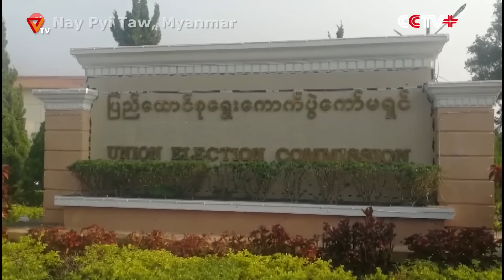နိုင်ငံရေးပြဿနာကို နိုင်ငံရေးနည်းနဲ့ မဖြေရှင်းခဲ့တဲ့ မအလ (အထူးသတင်းဆောင်းပါး)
🔶 PVTV SPECIAL FEATURE 🔶

◼ နိုင်ငံရေးပြဿနာကို နိုင်ငံရေးနည်းနဲ့ မဖြေရှင်းခဲ့တဲ့ မအလ

ပြည်သူလူထုတရပ်လုံးနဲ့ တော်လှန်ရေးအင်အားစု တွေဟာ “လုံးဝအုပ်ချုပ်ခွင့်မရစေရ” ဆိုတဲ့ကြွေးကြော်သံအတိုင်း လက်ရှိအချိန်အထိ အာဏာရူးတွေလက်ထဲ အာဏာတည်ခွင့် မပေးခဲ့ကြတာ ထင်ရှားပါတယ်။ အာဏာရူးပြီး အာဏာလုခဲ့ပေမယ့် မင်းအောင်လှိုင်တို့အုပ်စုဟာ အာဏာပိုင်မသွားခဲ့ပါဘူး။ နောက်ပြီး သူတို့ ဘာ့ကြောင့် အာဏာကိုလုယူခဲ့တာလဲ။ တကယ့်အဖြစ်မှန်ကလည်း ရှင်းရှင်းလေးပါ။

 နိုင်ငံရေးပြဿနာကို နိုင်ငံရေးနည်းနဲ့ မရှင်းတာ ဘယ်သူတွေလဲ … မင်းအောင်လှိုင်နဲ့ အပေါင်းအပါ တစု ပဲ ဖြစ်တယ် ဆိုတာ အထင်းသားကြီးပါပဲ ဆိုတဲ့ အကြောင်းကို PVTV ရဲ့ အစီအစဥ်တင်ဆက်သူ မောင်သိန်း က တင်ဆက်ပေးထားပါတယ်။

PVTV ၏ ရုပ်သံအစီအစဉ်များကို PVTV ၏ Youtube Channel ဖြစ်သော နဲ့ Telegram Channel ဖြစ်တဲ့ တို့တွင် ဝင်ရောက်ကြည့်ရှုပေးခြင်းအားဖြင့် တော်လှန်ရေးတွင် တစ်တပ်တစ်အား ပါဝင်ကူညီနိုင်ပြီဖြစ်ပါတယ်။